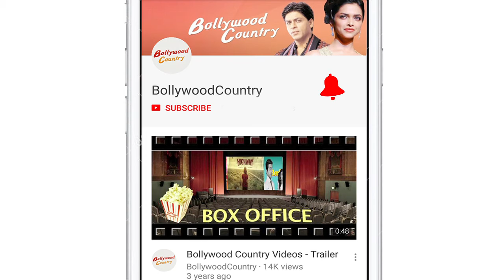Krushna Abhishek HINT on “Bol Bachchan 2” !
Do you remember the funny banter of Abhishek Bachchan, Krushna Abhishek & Ajay Devgn starrer “Bol Bachchan!. If yes, then there is good news for you as Bol Bachchan’s Sequel may be announced soon.  Comedian and actor Krushna is coming with a comedy drama “Teri Bhabhi Hai Pagle”